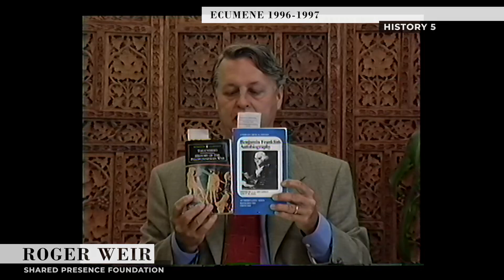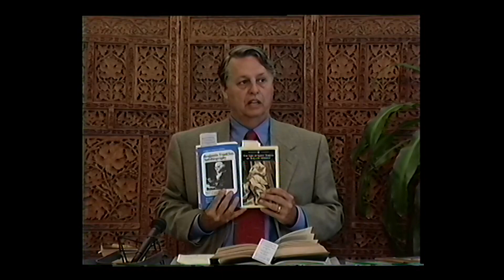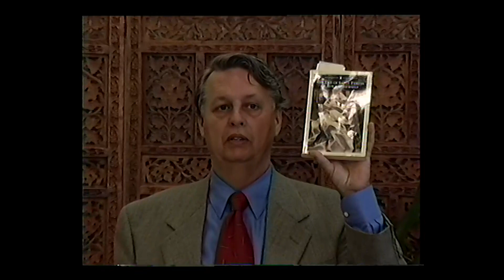History 5 - Tacitus and St. Teresa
This is the eighty-third presentation in a 2-year cycle of weekly presentations (104 in total) which were delivered by Roger Weir in 1996 and 1997. The 2-year cycle consists of 8 sections of 13 presentations and 8 interval presentations. This is the fifth presentation in the seventh section - History.